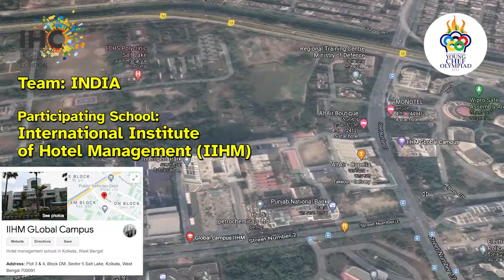We Welcome India to the World's Biggest Virtual Culinary Battle For Hope!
The World's Biggest Virtual Culinary Battle for Hope welcomes young chef Swetang Ranjan of IIHM Kolkata to represent India at YCO21Virtual along with Mentor, Chef Clement D Cruze.

Bringing Indian food on the Global culinary map, we are more than happy to have you onboard The World's Biggest Virtual Culinary Battle for Hope